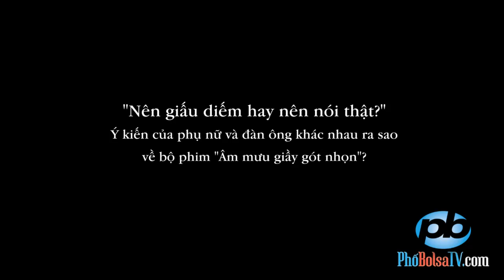"Nên giấu diếm hay nên nói thật?"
"Nên giấu diếm hay nên nói thật?" Cảm nhận của phụ nữ và đàn ông khác nhau thế nào về phim "Âm mưu giầy gót nhọn".